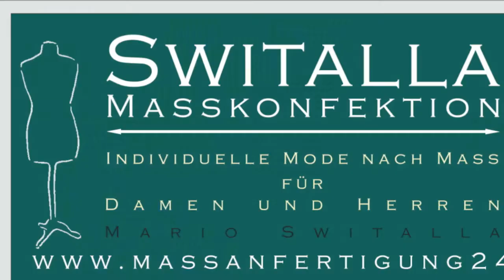Switalla Masskonfektion in Kalkar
Switalla Masskonfektion in Kalkar ist der perfekte Partner, wenn es um Masskonfektion und exklusive Bekleidung für qualitätsbewusste Damen und Herren geht. Maßanzüge, Mäntel, Sakkos, Blusen, Hemden, Pullover und sogar Jeans nach Maß sowie Hochzeits- und Festtagsbekleidung runden das Programm ab.